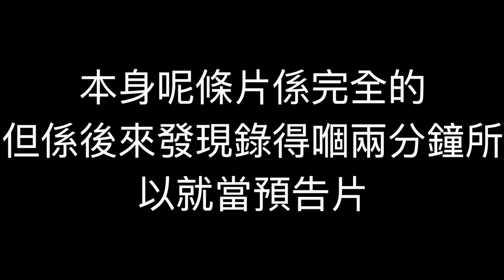第一次pubg mobile合作🤩 只係錄到少少?? 搞笑劇場😂 (ft. lassc studio , Pakyo Gaming)